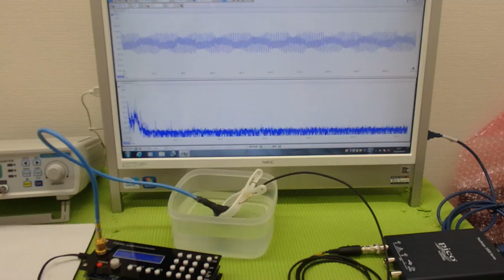オリジナル超音波プローブの「発振・制御」技術 ultrasonic-labo